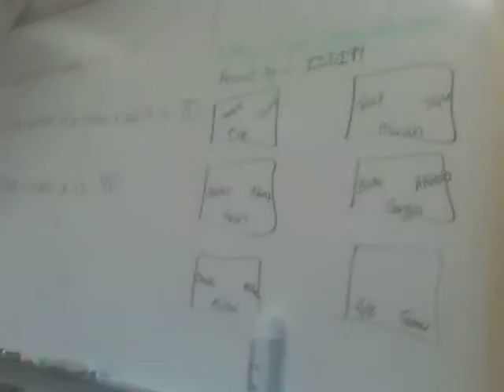um more vids of my buddys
lol ummmm idk this time